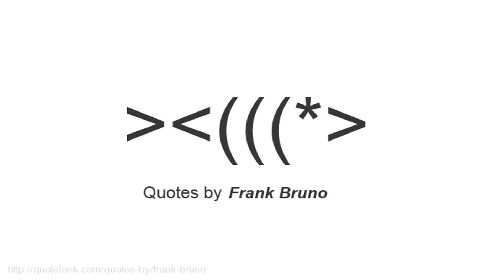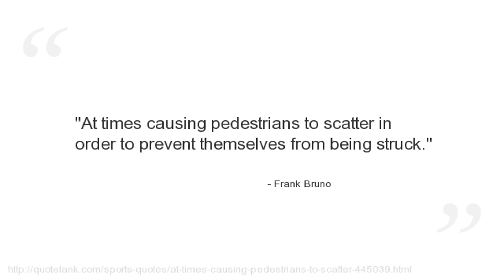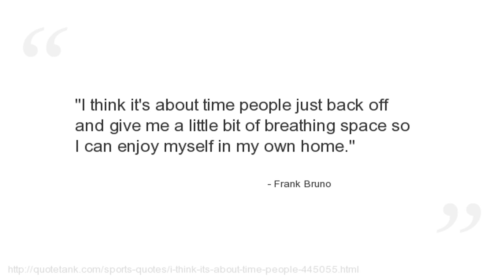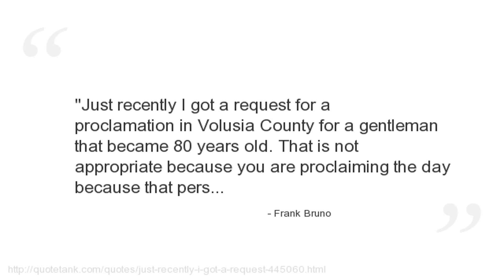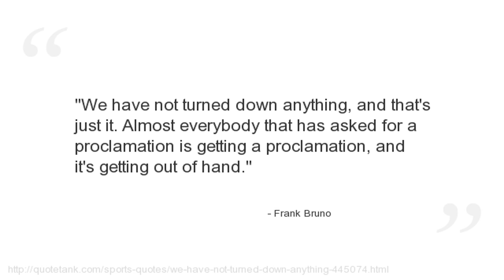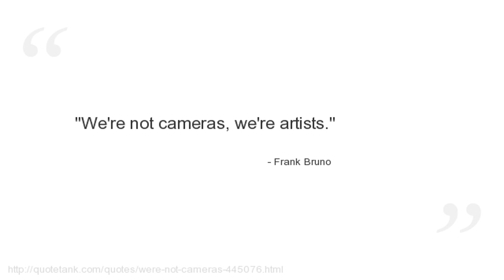Frank Bruno Quotes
Who is Frank Bruno?
An English former boxer whose career highlight was winning the WBC Heavyweight championship in 1995.